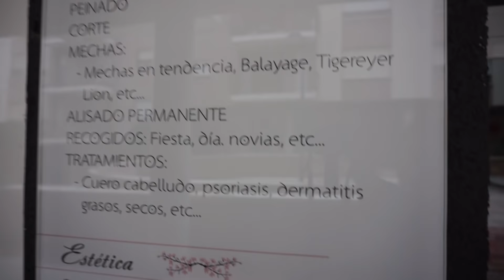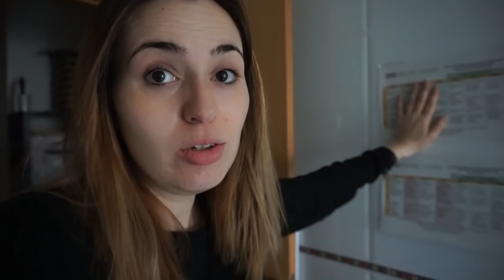¿FUNCIONA LA DEPILACION LASER? 😱 + Película Navideña 😥 | Vlogmas 10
Somos una familia un tanto peculiar con el objetivo de que ningún día pase indiferente aserfelices es nuestro lema ¿Nos acompañas? Y nos haría super felices que te quedes con nuestras locuras.

PUEDES MANDARNOS UNA CARTITA A ESTA DIRECCIÓN:
              Cindy Benito Ranz
           OFICINA DE CORREOS
            Plaza Cuatro Caños,1
             19100 PASTRANA
¿CON QUÉ GRABAMOS?